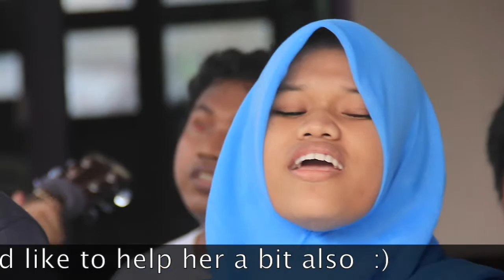"We are the World" by Lombok Forgotten Blind Orphans singing for help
The Lombok Forgotten Blind Orphans get no western support and seek funding assistance if anyone can help.
Indonesian name of their Foundation:  Yayasun Pendididikan Tuna Netra